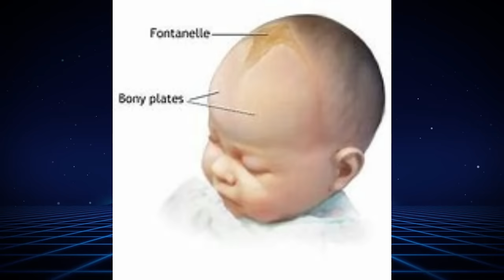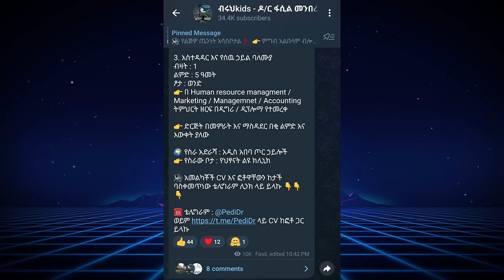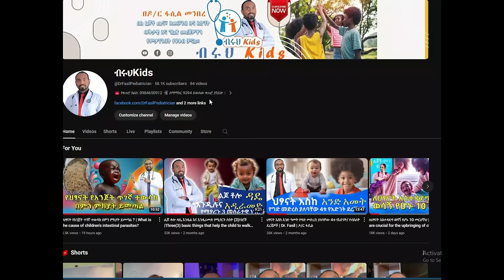የጨቅላ ህፃናት እርግብግቢት አደገኛ ምልክቶች | Dr Fasil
ምርት እና አገልግሎትዎን ለማስተዋወቅ
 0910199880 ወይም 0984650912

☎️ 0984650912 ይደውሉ